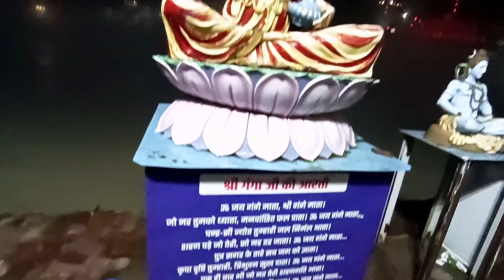स्वर्ग जैसा लग रहा ऋषिकेश l दिखा गंगा का सम्पूर्ण रूप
ऋषिकेश की Night life l Night View in Rishikesh l रात में स्वर्ग जैसा दिख रहा ऋषिकेश @bloomwithankita63

ऋषिकेश
Rishikesh
uttrakhand
uttrakhand tourism
Rishikesh ganga
Rishikesh ganga drashan
Rishikesh ganga ghat